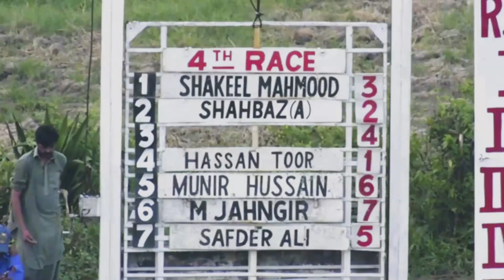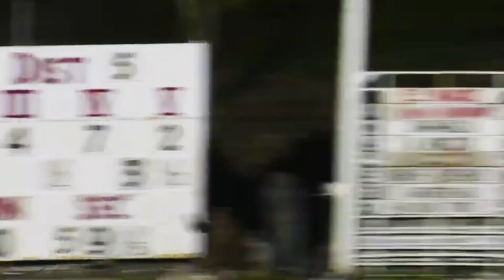4th Race The Sawan Bhadon Cup Distance 1000 Metre Winner Sand Storm